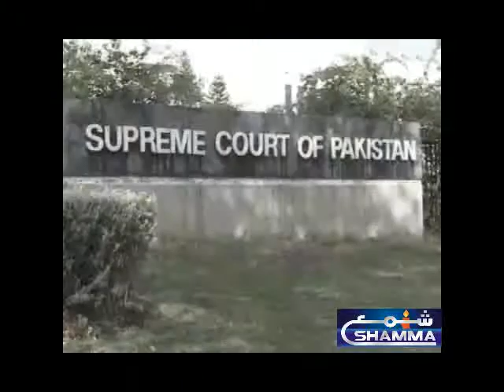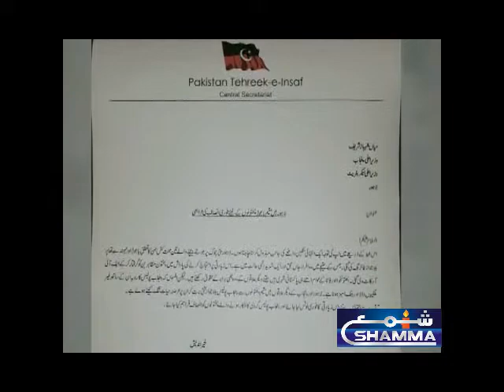PAKISTAN ALL DAY HEADLINES & NEWS 16-1-2018